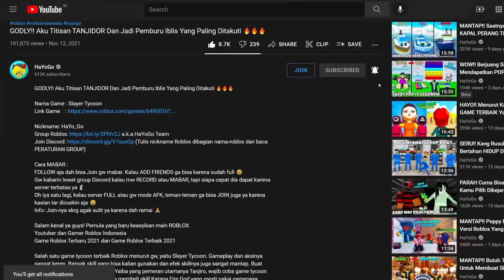MACHO!! Saatnya Berjuang Menjadi BABANG TERKUAT & KEKAR 🔥😎🔥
Nama Game : Gym Training Simulator

✅ Untuk sekarang mau ikut MABAR atau RECORD mungkin agak susah karena dah ramai, sedangkan game baru dan server terbatas. Kadang recordnya juga ga bisa selalu mabar ya karena ada beberapa game ga boleh rusuh
✅ Mohon pengertiannya ya kalau ga berhasil JOIN abang main karena rame 😱

Kali ini kita akan memainkan salah satu game simulator Roblox terbaru yang bertema otot dan nama gamenya adalah Gym Training Simulator. Seperti game simulator otot pada umumnya, pertama-tama otot kita akan sangat kecil dan kita harus latihan agar menjadi kuat. Untuk mendapatkan otot yang kekar dan macho kita harus mengumpulkan energy & rebirth sampai menjadi yang terkuat. Di game ini juga ada minigame dan kita bisa saling bertarung untuk membuktikan siapa yang terkuat. Jadi, apakah kalian sudah siap untuk berjuang menjadi babang terkuat & kekar? 🗿